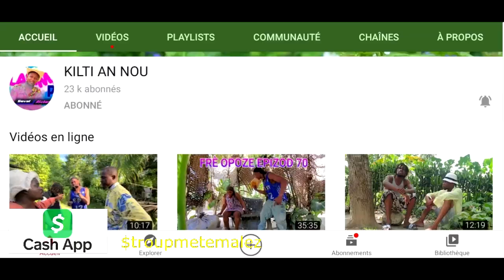BYEN Ak MAL EPIZOD 96 tigoute